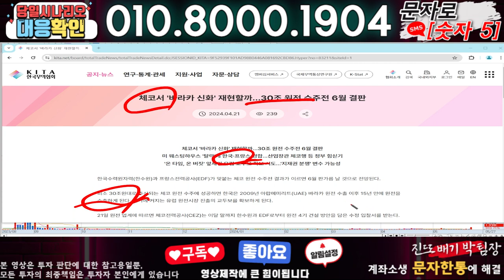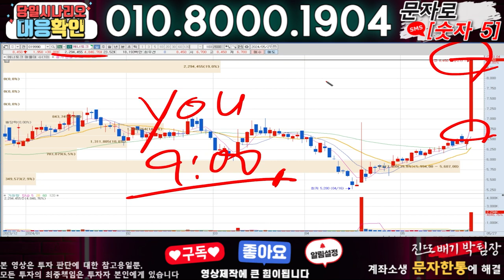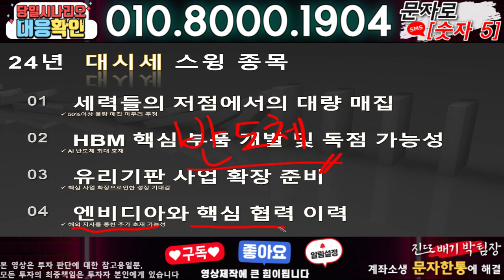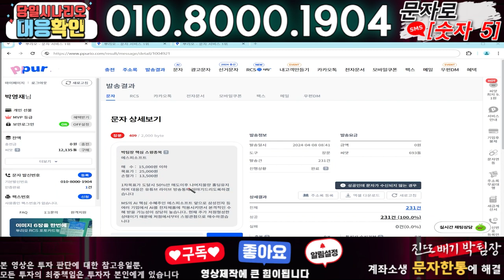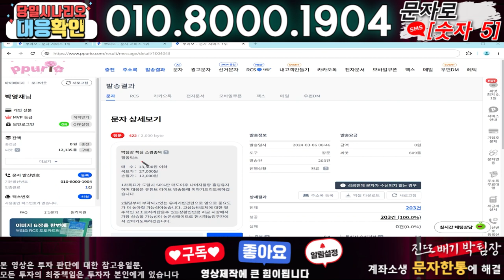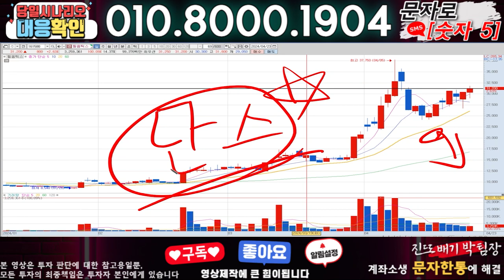오르비텍 ) 3분전 기습속보-공식입장발표!! 무슨일인가?